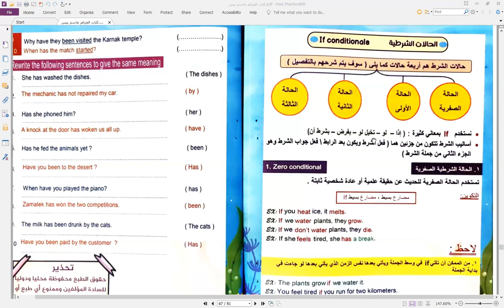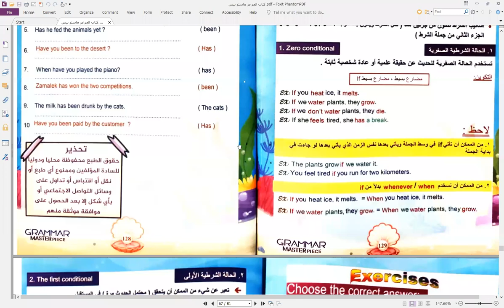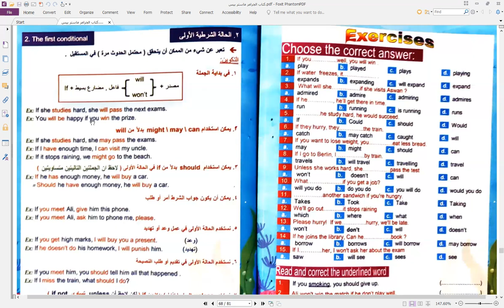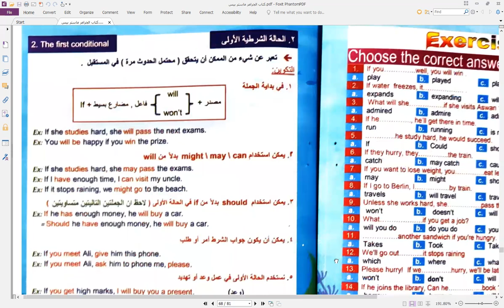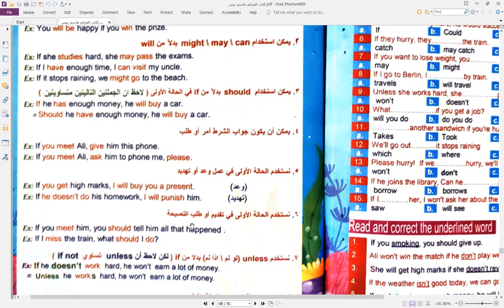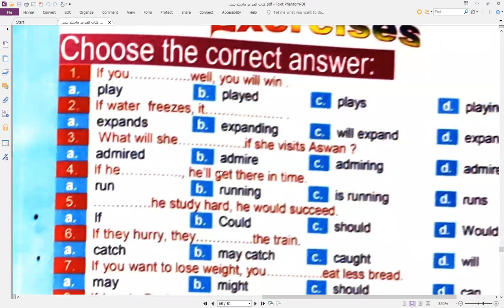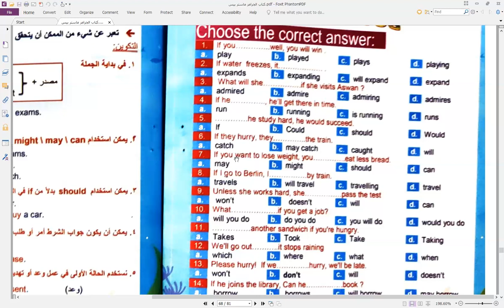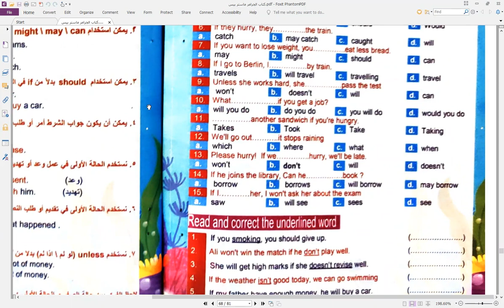حالات If الشرطية - الحالة الصفرية والحالة الأولى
جروب التليجرام للماتريال والنصوص الصوتية وحل الواجبات

لمتابعة فيديوهات الفيسبوك بانتظام وترتيب لشرح المنهج للعام الجديد يرجى الإنضمام إلى جروبات الفيسبوك الجديدة لكل مرحلة دراسية. كل جروب مستقل بفيديوهات الشرح والماتريال الخاصة به:
قم بدعوة أصدقائك ليصلهم كل جديد فور بدء المنهج إن شاء الله:

كورس العمالقة